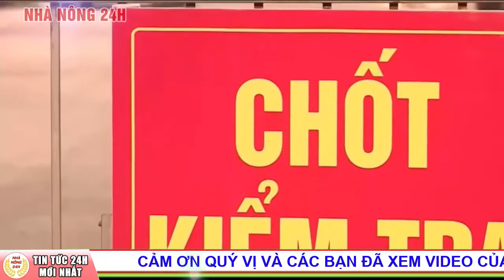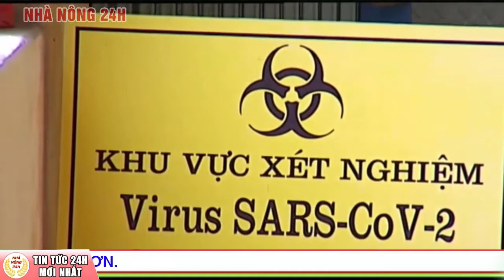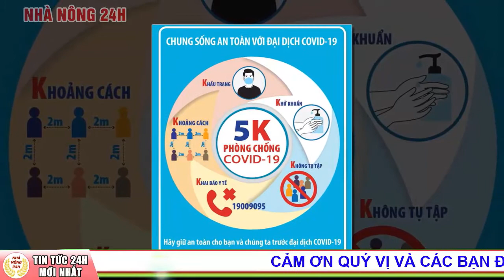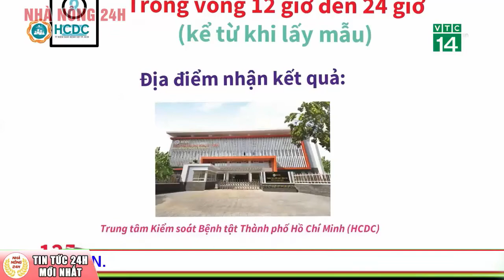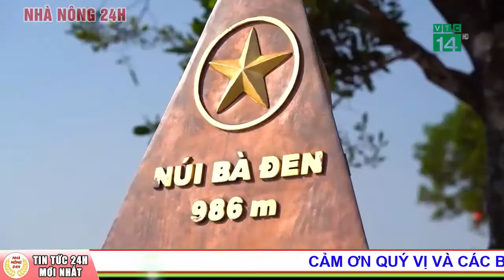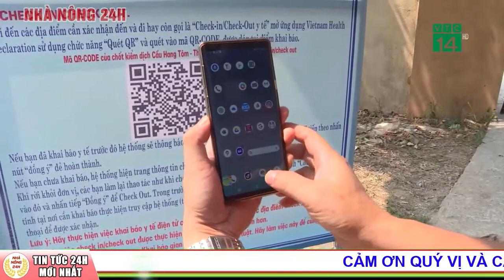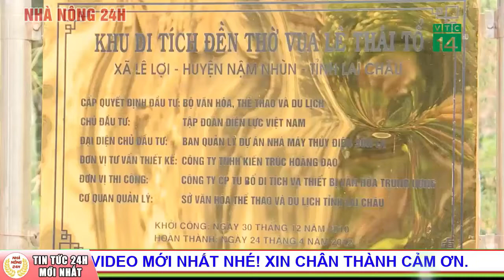Cập nhật Tin tức Covid-19 mới nhất tối 3/4/2021 | Dịch Virus Corona Việt Nam hôm nay